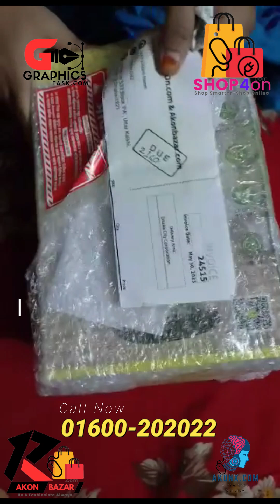Customer Review & Unboxing VideoAwei F23 Portable USB Rechargeable Desk Fan 4000mAh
প্রোডাক্ট দেখতে আমাদের ওয়েবসাইট ভিজিট করুনঃ (Products)
Hotline:- 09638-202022 (Brilliant Agent Number -24/7)
 ডেলিভারি চার্জ !!
This video is focused on "Tech Tutorial Pro " Activities.
(All Types of Products/Services )
Hotline:- 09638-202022 (All Types of Products & Services )

Software:- Wondershare Filmora X, Camtasia 9 & OBS Studio.